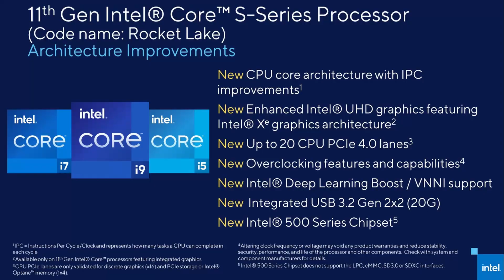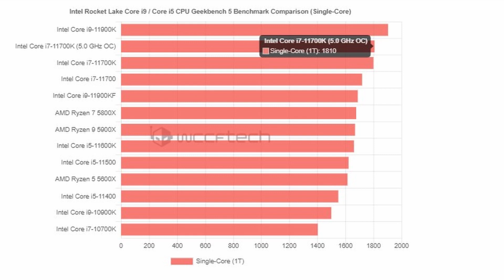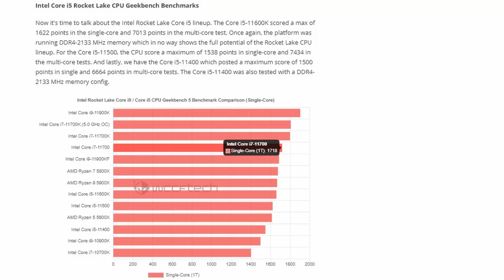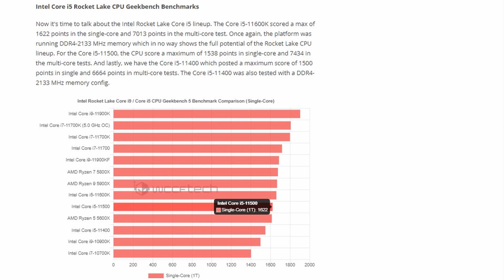Intel Rocket Lake S benchmark leaks - will Intel regain the gaming crown from AMD?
Intel's Rocket Lake-S CPUs have been benchmarked using Geekbench, meaning it's time to look at some scores. I will be focusing on the single-core numbers, since in multi-core, Intel is still lagging behind AMD and I don't expect to see that changing with Rocket Lake. Perhaps Alder Lake will be able to do a better job at that, but we still have to go through their 11th gen CPUs before that.

Even with these single-core improvements (up to 27% vs. last-gen), it will still be important for consumers to look at things such as Power Consumption and Power Limits (PL1, PL2), pricing, availability, motherboard support (including pricing and availability for those as well) and other benefits, quirks or missed opportunities. So, definitely get properly informed before you buy any of these CPUs! :)

✅ Amazon DE
✅ Amazon US
✅ Amazon UK

Timestamps:

0:00 - Rocket Lake-S benchmark leaks
1:07 - i9-11900K & i7-11700K benchmarks and information
2:05 - i7-11700 & 11900KF benchmarks and information
2:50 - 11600K & 11500 benchmarks vs 5600X
3:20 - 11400 benchmarks and information
3:51 - More information in the description
4:05 - Intel Rocket Lake pricing information (preliminary)
4:21 - Cold Fusion's video(s) on Intel